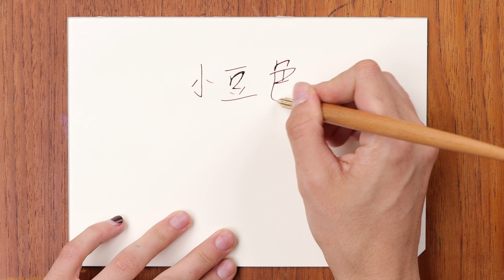Swatch With Yoseka: Kyo No Oto - Adzukiiro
Swatch with me Kyo No Oto Adzukiiro! Kyo No Oto is an ink line made by Tag Stationery. Adzukiiro is inspired by the color of red beans, which is also what the characters mean! The direct translation of "小豆色" (xiao-dou-se) is "little bean color", making this ink an endearing addition to the Kyo No Oto collection. The color itself is a rich burgundy with red highlights and deep purple shadows.

In this video, we're using the Kakimori Brass Nib and the MD cream paper pad.